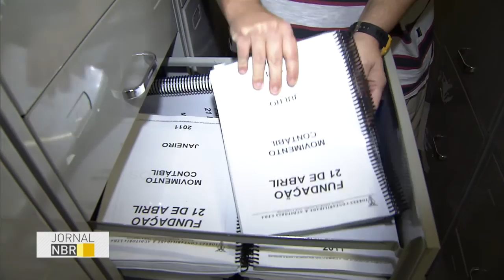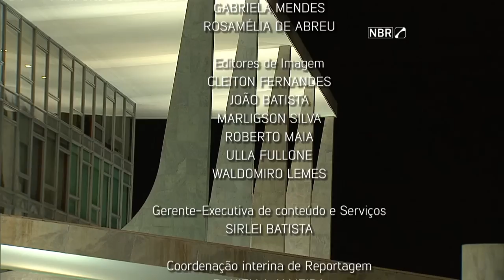Jornal NBR na Íntegra - 27 de julho